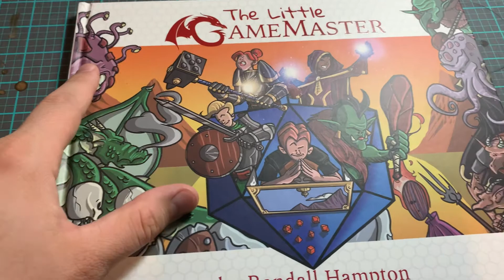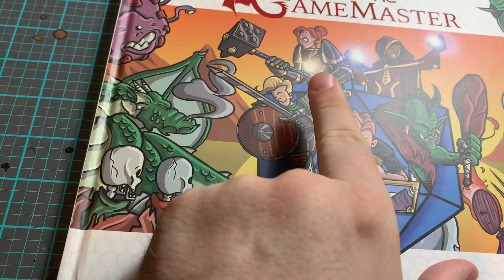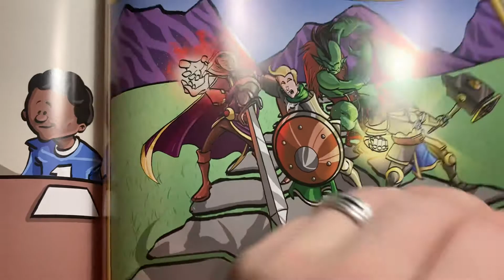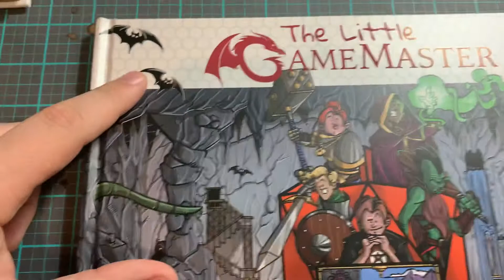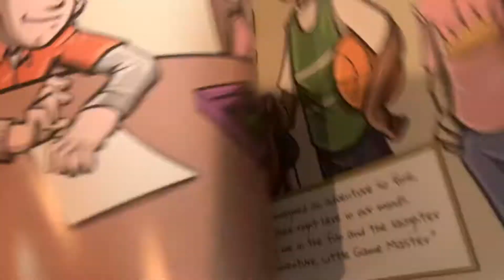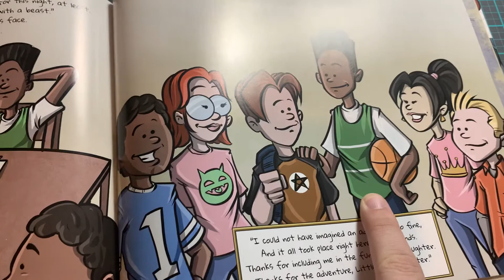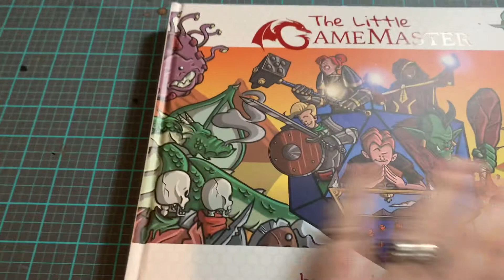The Little Game Master by Randall Hampton Unboxing and 1st Impressions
In this video we unbox and look at the 2 books by Randall Hampton The Little Game Master & The Little Game Master of Bards & Bullies. I will give you my thoughts on the art and why you might want to pick this up.

Welcome to Master the Game with Juce where we discuss various topics that are related to Tabletop RPGs. We are best known for our videos about optimizing from character creation to encounters. We have a strong focus on both players and game masters alike.

Shiny Math Rocks Etsy Store